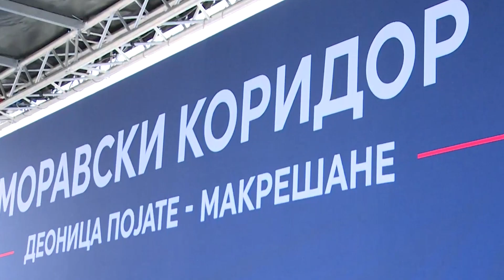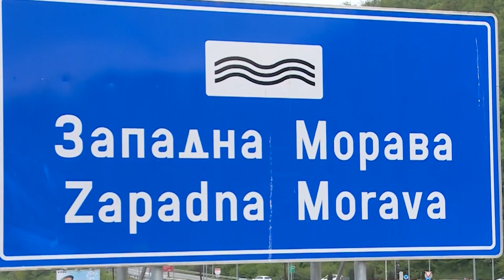PUTEVI KOJI VODE KROZ ĆIĆEVAC 2. EMISIJA